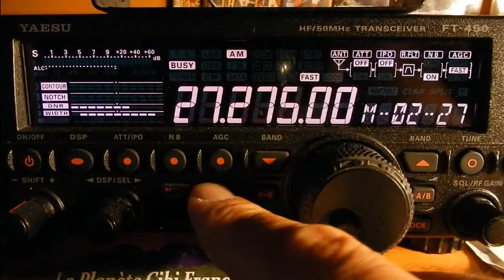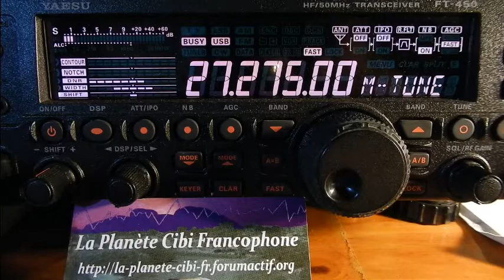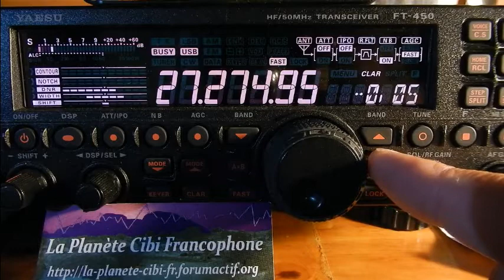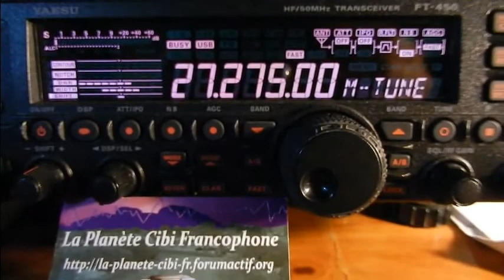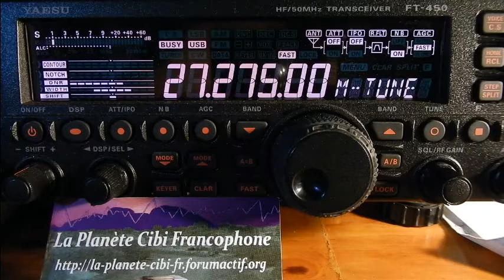01 07 2016 QSO National Canal 27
Vendredi 01 Juillet 2016 QSO National du canal 27
Le QSO du CX 27 est un excédent endroit pour faire les QSP.  Alors il y avait: Ludovic Dolu33(14ODR860(dep.33), Eric(14VE27(33), Jannot(47), Thierry Le Coyote(14TC033(33), Florian, Daniel 428(47), Jean-Marie(Belphegore (14JMC73)(47), Eric(14YI438(33) et moi Dundee33(14DR33) plus certainement d'autres OMs en SWLs.